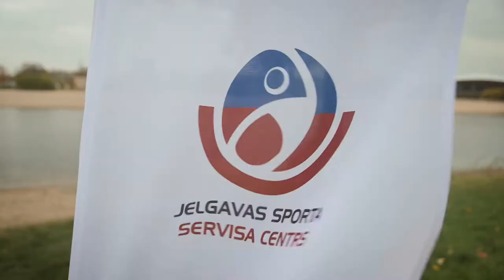Lielupes līdaka 2021